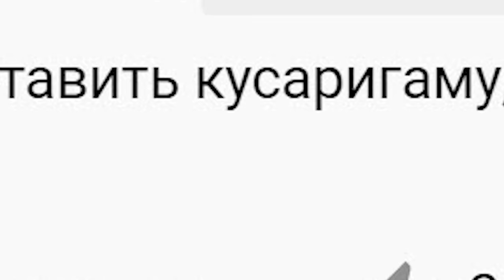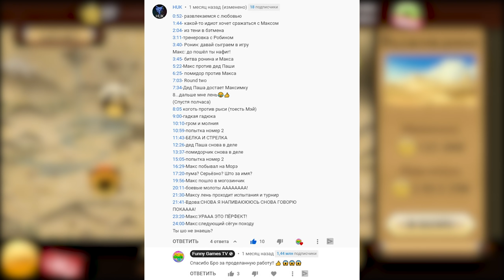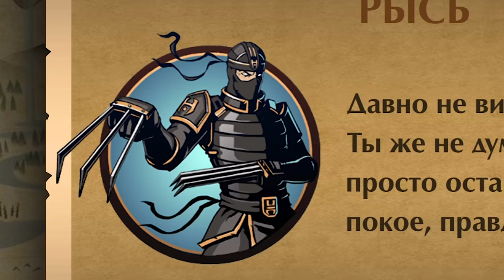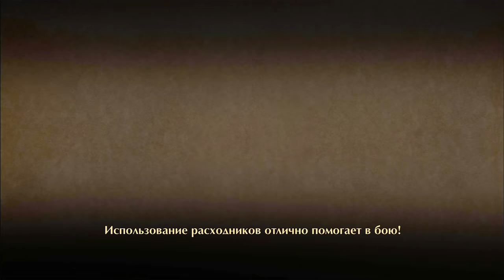ВРАТА ТЕНЕЙ МЭЙ против ВСЕХ БОССОВ ▶ Shadow Fight 2 как пройти Врата Теней и Победить всех Боссов!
Shadow Fight 2 как пройти Врата Теней и Победить всех Боссов Рысь, Отшельник, Мясник, Оса, Вдова, Сегун!

00:00 начало
0:53 топ комент
1:41 прокачка
2:30 старые знакомые
3:16 врата теней
3:23 лабутэнами
3:31 пакостней нет больше босса
3:39 он исчез, но обещал вернуться
3:48 несите скорее туалет
4:20 сейчас соберем урожай
5:27 и человек муравей
6:53 магия, нет блин сюрикены
7:38 нечестное поражения
9:05 ес, минус три вуху!
9:29 жиза
9:43 жмыхнуло
13:24 you win
15:24 прощай Мей
16:30 интерлюдия
16:54 новая валюта
18:51 рысь
21:22 игра зависла всем пока